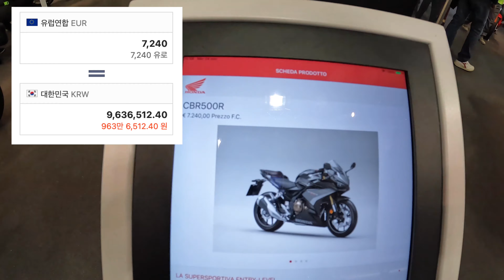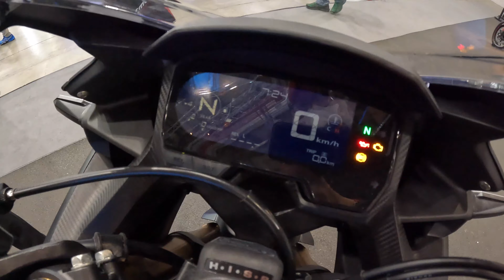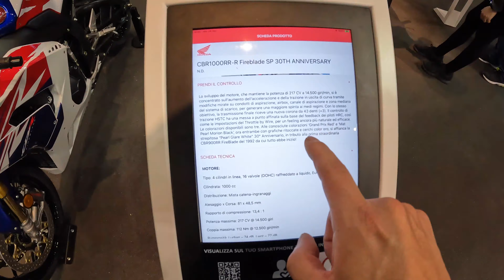[카잼라이프]#30 2022년형 CBR500R, CBR650R, CBR1000RR-R SP 30주년 한정판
혼다 부스에는 주목받는 ADV350 NT1100 외에도 처음 보는 모델들이 있었습니다. 근데 짧게짧게 찍어서 그냥 한꺼번에 모아봤어요. 우리나라엔 아직 출시하지 않은 CBR500R과 CBR650R 그리고 CBR1000RR-R 파이어블레이드 SP 30주년 기념 모델입니다. 우리나라에도 들어올거에요.